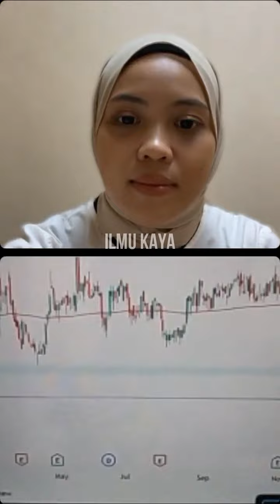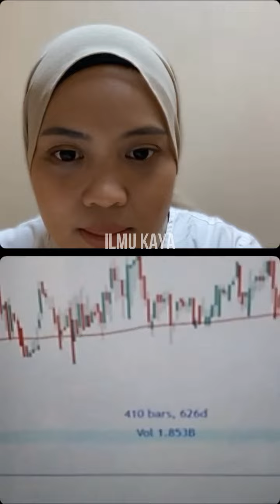JANGAN TRADING SEBELUM TONTON INI!! PENTINGNYA MENGIKUTI TREN BAGI TRADER SAHAM UNTUK CUAN KOTOS2 #2